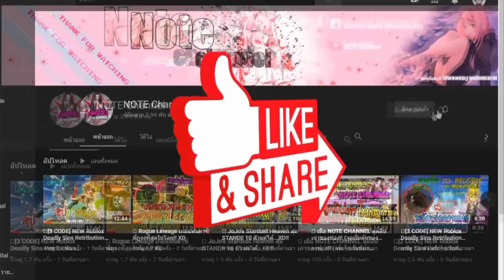🔶 Roblox [Ro-Slayers] สอนรับปราณ วารี และ อัสนี!! โครตง่าย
► VIP =  1500 w ถาวร 3/4 (เล่นกับผมทุกเกม)